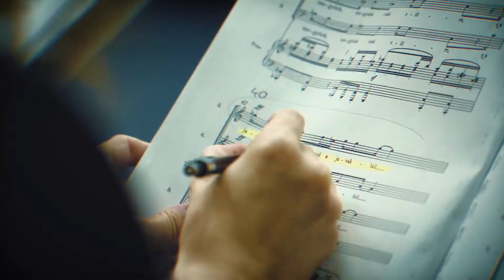2019_11_10_Opera Café_Az Opera sportoló művészei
Az Opera több művésze és munkatársa is részt vett szeptember végén a Spar Budapest Maraton Fesztiválon „Fut a színház” kategóriában. Az Opera Café stábja az Opera énekkari művészeit kérdezte a versenyről, illetve arról, hogy milyen szerepet játszik a futás a mindennapjaikban. Az interjúban Tarnai Dávid, Avvakumovits Györgyi, Forgó Eszter, Szili Gabriella és Dévényi Judit Anna énekkari művészeken kívül megszólalt Leblanc Gergely balettművész is, aki a nemrégiben megrendezett úszóversenyről mesélt.